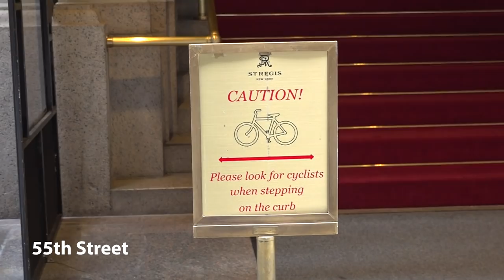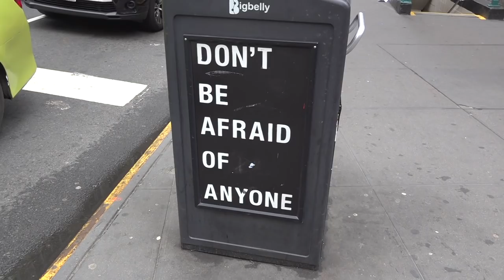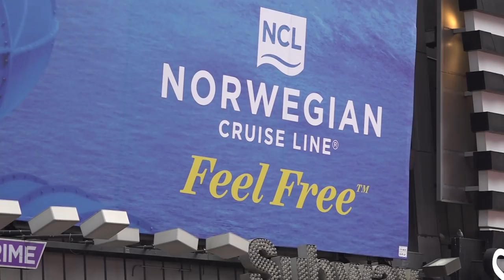The Streets Have Changed: A NYC Bicycle Journey During the Coronavirus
I hadn't been on my bicycle in over a week, choosing to walk and run for exercise during the Coronavirus (and observing recommended precautions) but I was curious what my normal commute looked like. So on Friday I chose to get my exercise by bicycling in to Manhattan and brought my camera along as I visited many spots I might typically do if scouting for great locales to film footage for a Streetfilm.

The amazing thing is I have so much archives of New York City that in many cases I had exact matching footage from the last few years of each location or spot, showing what it looks like typically (or in some cases showing what it looked like before the streets received an intervention from NYC DOT) and in some cases is pretty mind blowing.

I hope this Streetfilm (likely the final "new" one shot until the world heals) is entertaining, gives you hope and stretches your mind to what is still possible when we emerge from this pandemic.